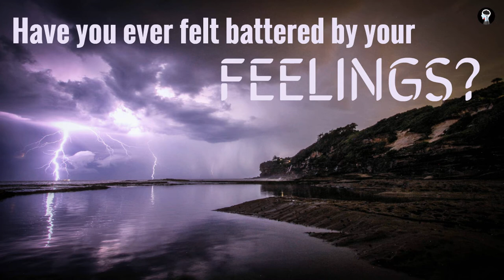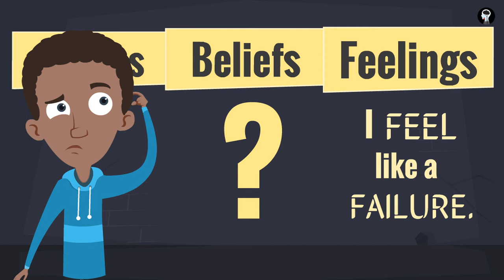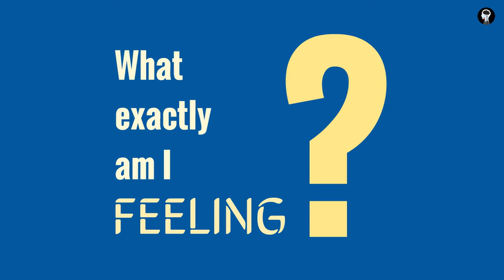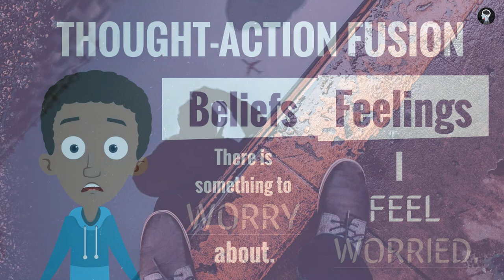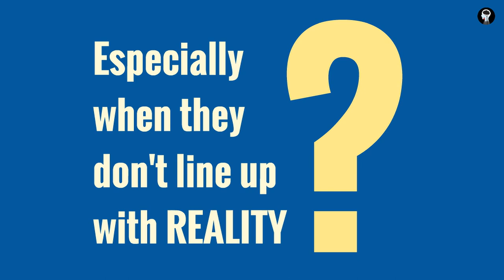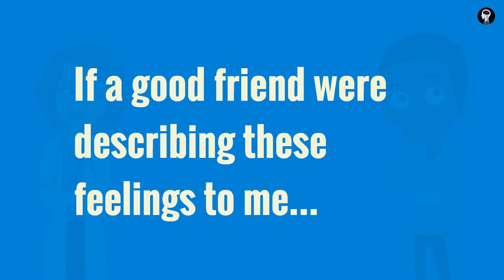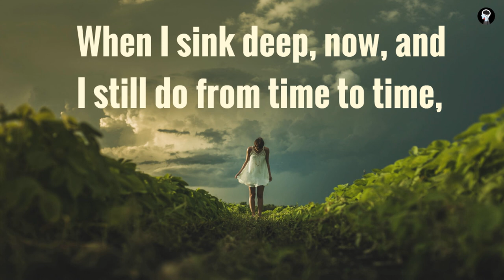Mind Hacks for Depression & Anxiety 9: Fighting our Feelings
If you are interested in more FREE mental health resources, please visit my

Photographs from the following individuals on Unsplash: Felix Mittermeier, Josep Castells, Jeremy Bishop, Cameron Mourot, Shashank Sahay, David Marcu, Luke Leung, Gabe Rodriguez, Benjamin Suter, Nathan Hobbs, Johan Van Wambeke, Ahn Nguyen, Michael Dam, Matthew Henry, Tatiana Zhukova, Manjunath Naragund, Joshua Earle